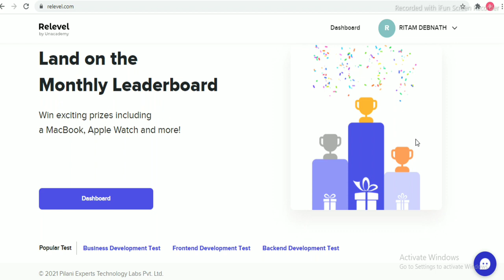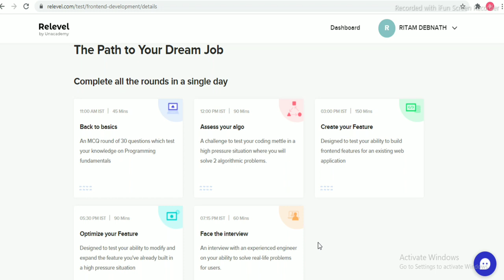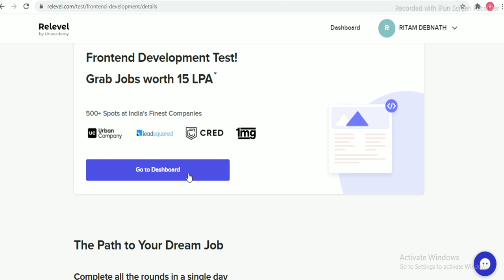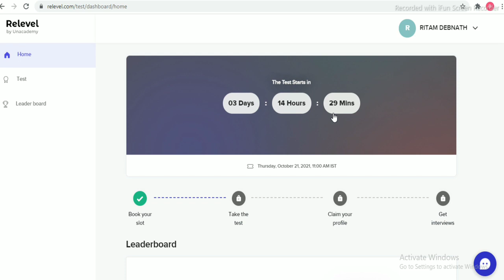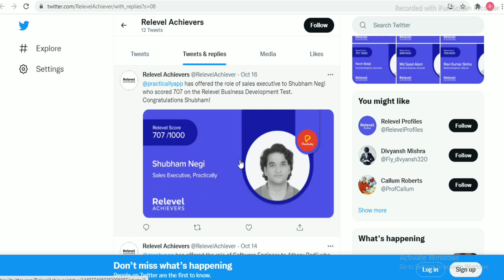বাড়িতে বসে পরীক্ষা দিয়ে চাকরি ২০২১ | Jobs In Kolkata 2021 | Fresher Jobs Vacancy 2021 | Bongo Help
*Flipkart,Amazon, ও আরো বিভিন্ন প্রাইভেট চাকরি জন্য আবেদন করতে চাইলে নিচের লিঙ্ক এ ক্লিক করুন*

🎊Topics Coverd🎊
best private job in kolkata
job in kolkata,bongo helper
kolkata new job vacancy
tcs jobs,tcs jobs in kolkata
tcs job in wb
job at kolkata
Coca Cola
Jobs In Coca Cola
Engineering Jobs IN cOCA cola

relevel business development jobs
direct jobs
unacademy jobs
relevel
relevel unacademy
relevel exam
relevel review
relevel jobs
relevel tournament
relevel unacademy tamil
relevel internship
relevel by unacademy
direct job
 direct jobs after college
direct job in canada from india
 direct jobs after 12th science
direct job vacancy 2021
direct job in germany for indian
direct job in bank
direct jobs after engineering
direct jobs after bca
jobs for college students
jobs for college students online
jobs for college students tamil

direct jobs without interview
freshers job
Career Guidance
uber jobs
freshers jobs
final year student jobs
cognizent jobs
capgemini jobs
freshers private jobs
private jobs
interview tips

government j
career
free job alert 2020
linkedin jobs

jobsearch